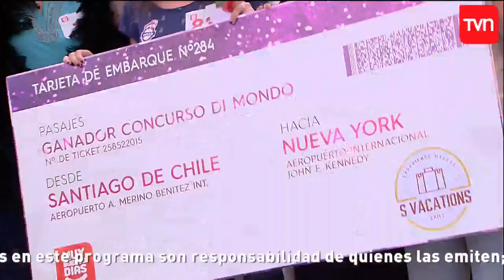¿Quién será la ganadora de un viaje junto a Di Mondo? | Muy Buenos Días | Buenos días a todos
Más de cien mujeres participaron en este gran concurso, pero solo una de ellas fue la afortunada, quien podrá conocer a Di Mondo y recorrer las calles de Nueva York junto a él.

¿Chileno en el extranjero?